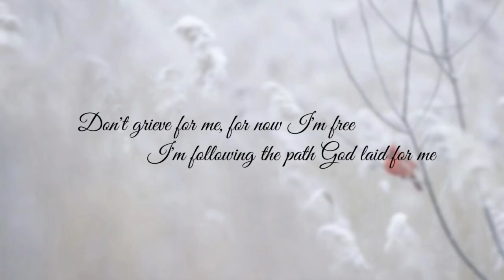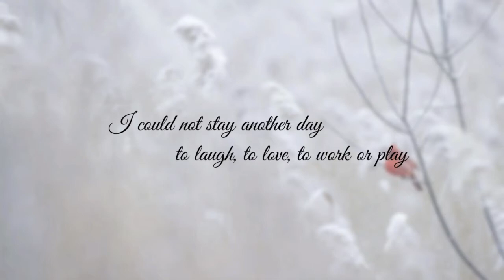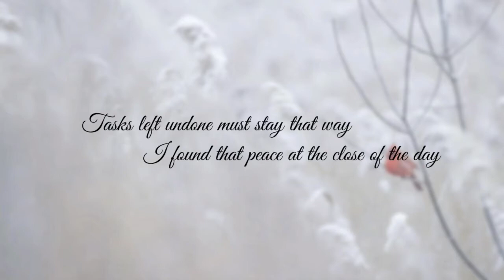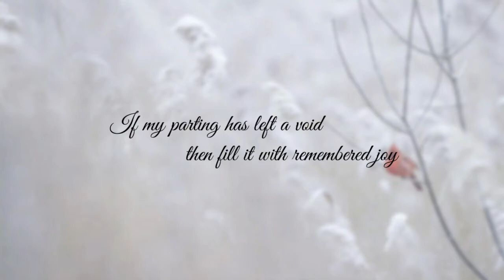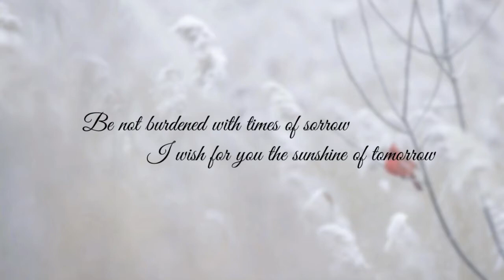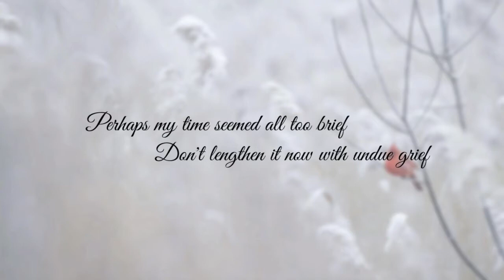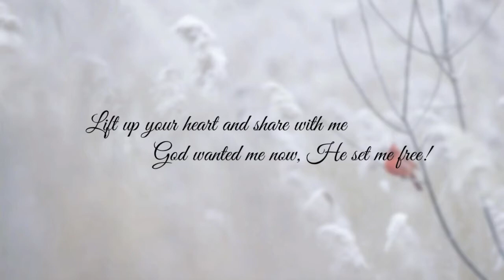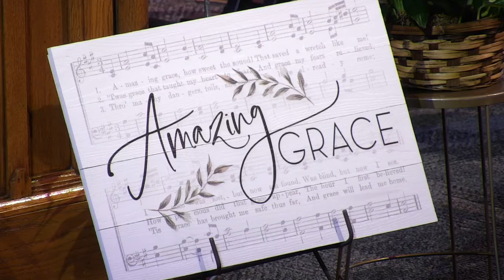Anna Tiedeman Memorial Service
Mrs. Anna Tiedeman, age 88, of Hull, passed away on Thursday, July 14, 2022, at Riverview Ridge Assisted Living in Rock Valley.

Anna was born on March 18, 1934, in Shindler, South Dakota, the youngest of five children born to Pete and Ada (Tilstra) Bakker. At a young age, her family moved to New Jersey so her father could work as a dairyman. In 1939, following the tragic death of her father in a tractor accident, the family moved to Iowa where they lived with Ada’s parents before settling at Alvord, where Anna attended country school.

As a young woman, Anna moved to Rock Rapids for work and met Donald Dewain Tiedeman. They were united in marriage on December 12, 1952, in Alvord. Together they settled on a farm north of Hull, where she enjoyed helping Don on the farm, milking cows, and whatever other chores needed to be done, as well as cleaning homes for other area families. While raising their own family, Anna and Don experienced the loss of two children, Connie, who was born with spina bifida and lived to be 8-months old; and Arwin, after he contracted spinal meningitis at the age of two.

Don and Anna retired into Hull in 2002, and spent many winters together in Mesa, Arizona, before moving to Aspen Heights Assisted Living in Hull, in 2014. Don passed away on October 10, 2014, in Sioux Falls, South Dakota, after more than 61 years of marriage. Anna remained at Aspen Heights until moving to Whispering Heights, and later to Riverview Ridge Assisted Living, both in Rock Valley.

Mrs. Tiedeman was a member of the St. Paul Lutheran Church near Hull, where in earlier years she participated in a women’s Bible study. More recently, she enjoyed attended a monthly Christian women’s group with her sister. She loved conversing over the phone, and spending time with friends and family, especially her grandchildren. She also liked to do handwork, crocheting numerous baby blankets and hankies.